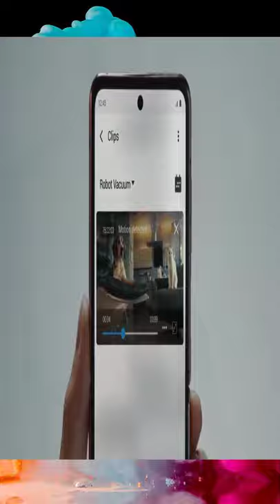JetBot 90 AI+ with Personalized House-care Service l Samsung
║┗┛║┗━╣┃║┃┃X  X║
Introducing Samsung’s latest AI-powered , JetBot90 AI+ for the first time.

JetBot 90 AI+ uses object recognition technology to identify and classify objects and decide the best cleaning path. It also comes with a separate camera to provide you with a second set of eyes in your home. When you connect your JetBot 90 A.I.+ to your smartphone via the Smart Things Pet, you can use the camera to remotely monitor your home.